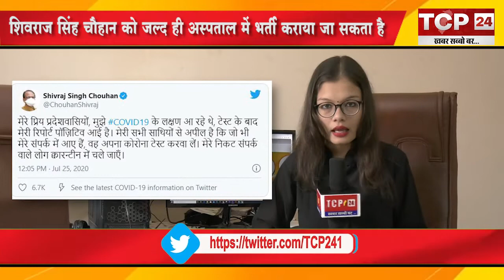मुख्यमंत्री शिवराज को हुआ कोरोना, RTPCR टेस्ट में रिपोर्ट पॉजेटिव | TCP 24 News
भोपाल । कोरोना से जुड़ी एक बड़ी खबर आ रही है। मध्यप्रदेश के मुख्यमंत्री शिवराज सिंह चौहान को कोरोना हो गया है। शुक्रवार को कराये RTPCR टेस्ट में उनकी रिपोर्ट पॉजेटिव आयी है। शिवराज सिंह चौहान को माना जा रहा है कि जल्द ही अस्पताल में भर्ती कराया जा सकता है। इससे पहले भी एमपी कोे दिग्गज नेता ज्योतिरादित्स सिंधिया और कई कैबिनेट मंत्रियों की कोरोना रिपोर्ट पॉजेटिव आयी थी। सीएम शिवराज की कोरोना रिपोर्ट पॉजिटिव आने के बाद स्वास्थ्य विभाग का अमला सीएम हाउस पहुंचा हुआ है।

भाजपा और कांग्रेस के नेता भी लगातार कोलोना पॉजेटिव आ रहे थे। पिछले दिनों कैबिनेट की बैठक के बाद भी एक मंत्री की रिपोर्ट कोरोना पॉजेटिव आयी थी। पिछले कुछ दिनों से शिवराज सिंह चौहान को कोरोना के संक्रमण का अहसास हो रहा था, जिसके बाद उनका टेस्ट कराया गया, जिसमें उनकी रिपोर्ट पॉजेटिव आयी है।

शिवराज सिंह चौहान ने ट्वीट कर कहा है कि जो भी उनके संपर्क में आयेहैं, वो अपना-अपना टेस्ट करा ले । मुख्यमंत्री शिवराज सिंह चौहान के पॉजेटिव पाये जाने के बाद अब कई मंत्री और अधिकारी के साथ पूरा मुख्यमंत्री सचिवालय को क्वारंटीन में जाना पड़ सकता है।